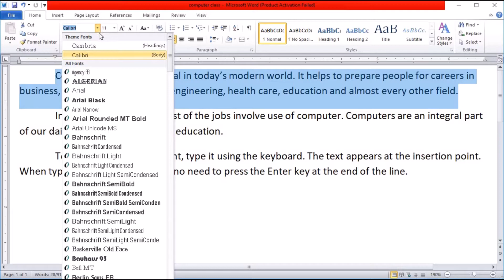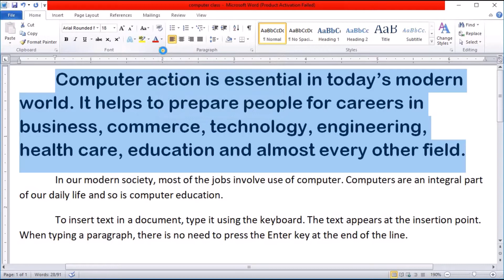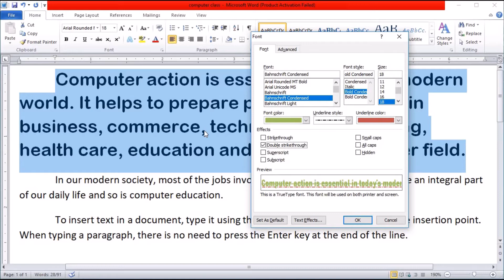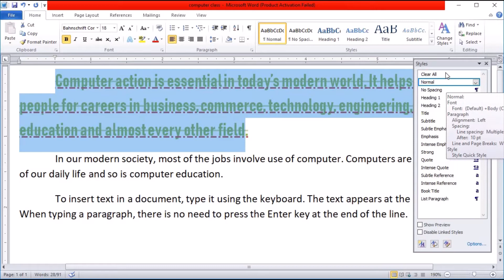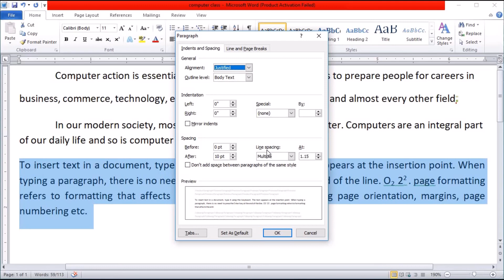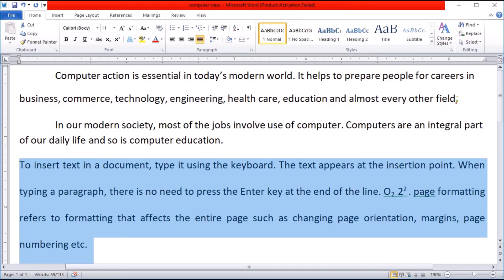Computer Science Class 9 FBISE Unit # 3 Topic: Formatting Text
Learn how to Change Font Style, Font size, changing color of text, adding effects on your text and many more.
Learn how to apply different paragraph options like paragraph indentation, line spacing and different paragraph alignment options.